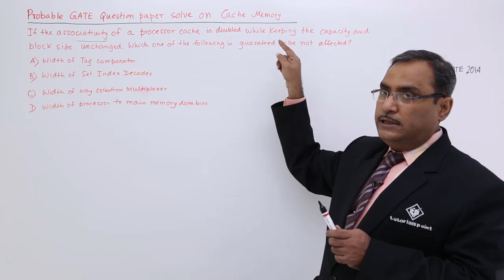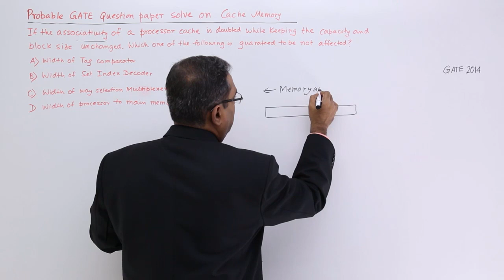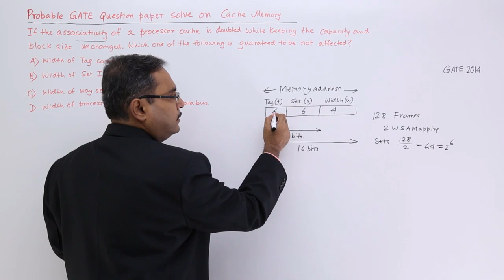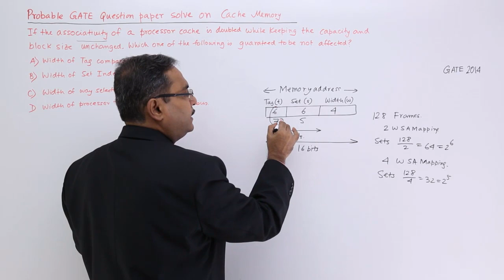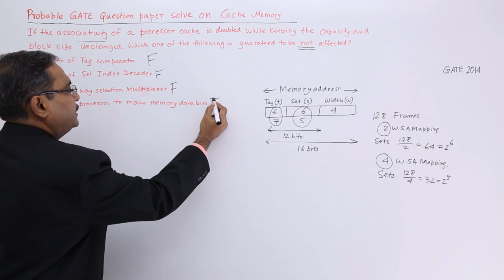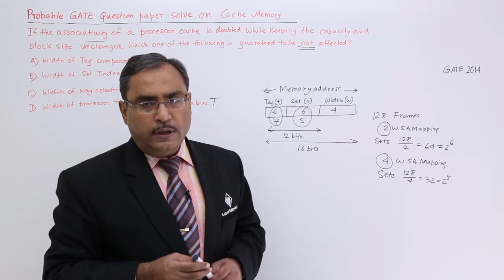Cache Memory GATE Exercise 1